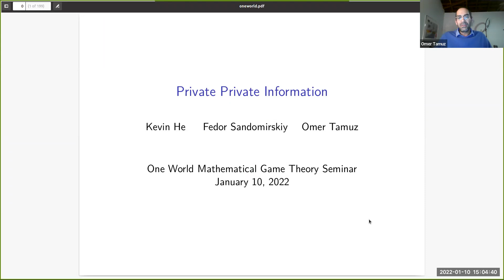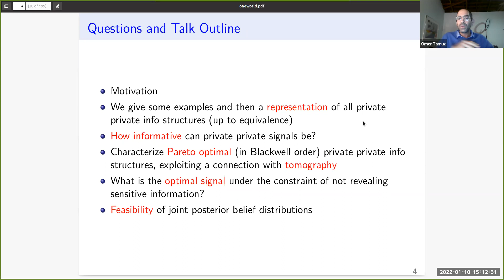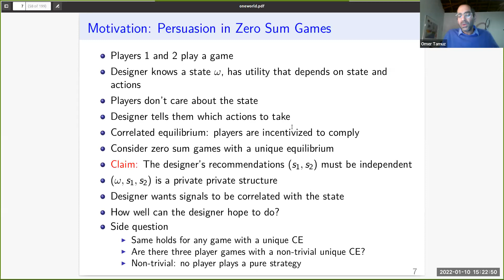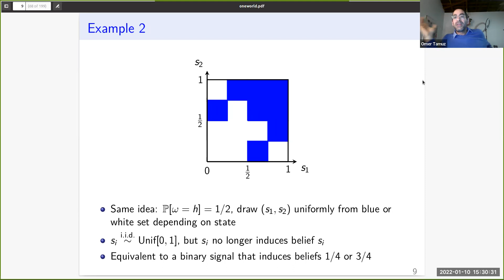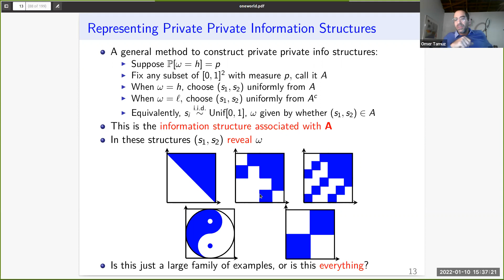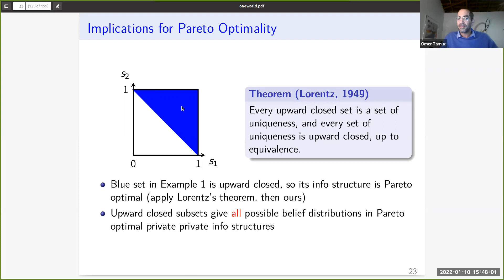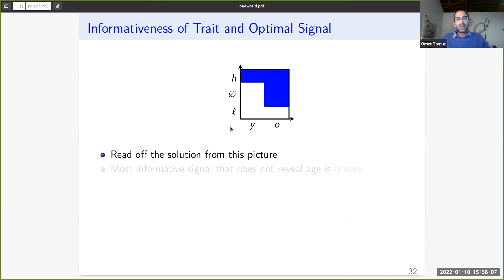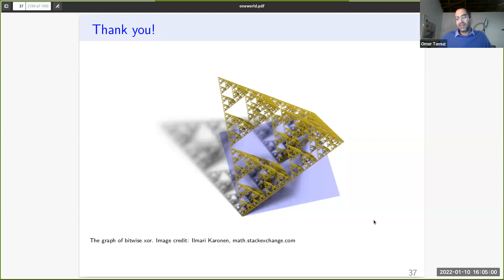Omer Tamuz, One World Mathematical Game Theory Seminar, January 10, 2022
JANUARY 10, PRIVATE PRIVATE INFORMATION, OMER TAMUZ

In a private private information structure, agents’ signals contain no information about the signals of their peers. We study how informative such structures can be, and characterize those that are on the Pareto frontier, in the sense that it is impossible to give more information to any agent without violating privacy. In our main application, we show how to optimally disclose information about an unknown state under the constraint of not revealing anything about a correlated variable that contains sensitive information.

Joint work with Kevin He and Fedor Sandomirskiy